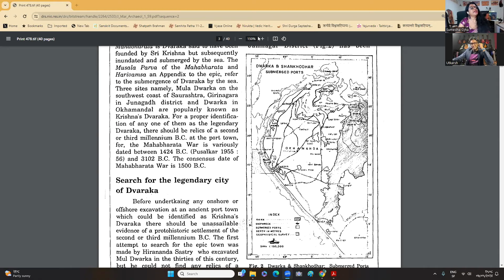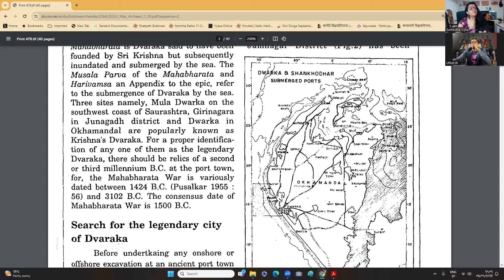Ep 22 The legend of Dwarka, Evidence, link to Mahabharata, Climate Change, Lost Submerged Cities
The lost city of Dwarka is considered a legend by many. However there is significant Marine Archeological as well as Textual evidence which we run through. We also uncover the link to Mahabharata and Climate Change